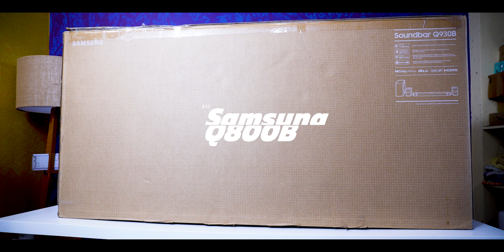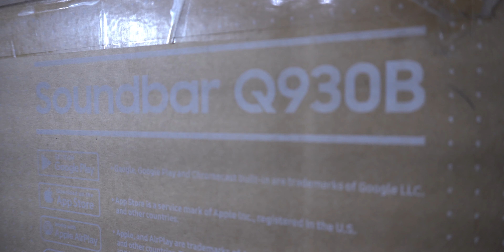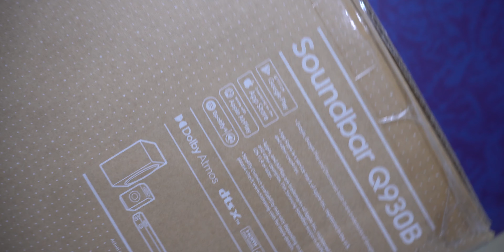SAMSUNG HW Q930B Dolby Atmos Soundbar telugu | ప్రైస్ ఎంతో తెలుసా?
In this Samsung HW Q930B Dolby Atmos Soundbar telugu review, we'll take a look at the best features of the soundbar and whether or not it's worth spending money on.

If you're in the market for a new soundbar, then you should definitely check out the Samsung HW Q930B Dolby Atmos Soundbar. This soundbar has a lot of great features that make it a great choice for those looking for a Dolby Atmos sound system. In this telugu review, we'll take a look at all of the features of the soundbar and decide whether or not it's worth the money to buy one!